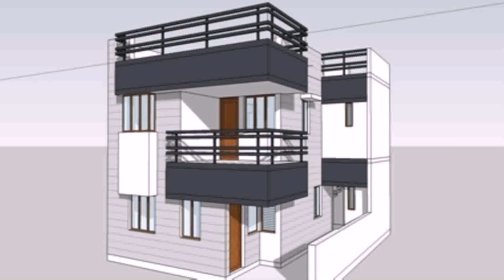House Front Style (see description) (see description)